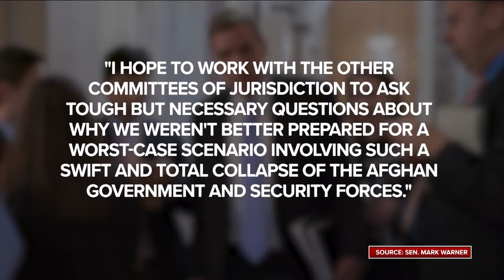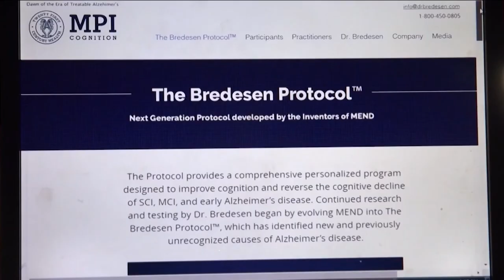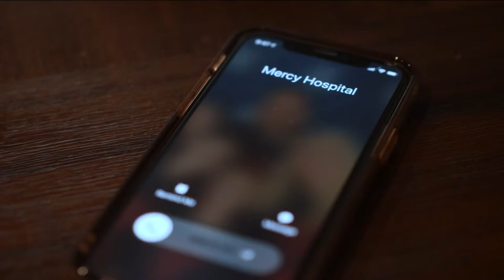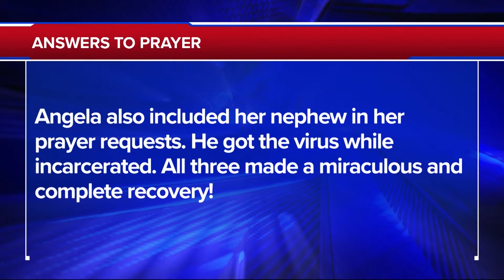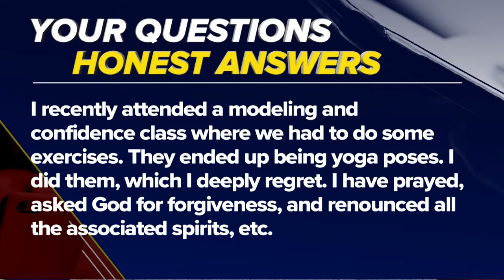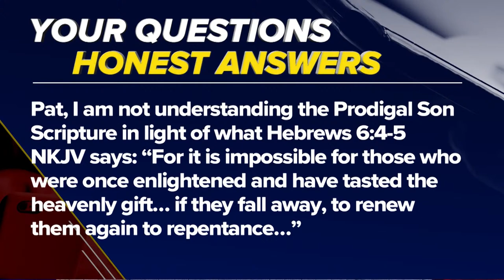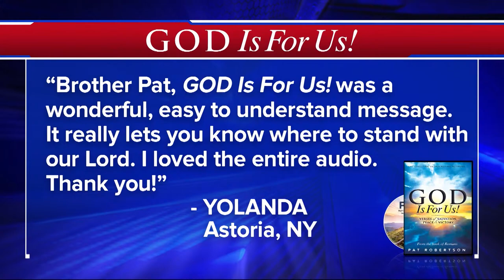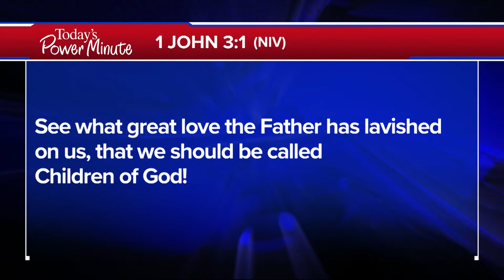The 700 Club - August 17, 2021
02:02  News
25:13  Prayer & Ministry Story
39:48  Humanitarian Story
42:56  Testimony

A Covid-19 patient is hospitalized and then goes into septic shock. What brought this man back from the brink of death? Plus, six million Americans are living with Alzheimer’s. See how some patients have reversed its effects on today’s 700 Club.

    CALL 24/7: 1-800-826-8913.